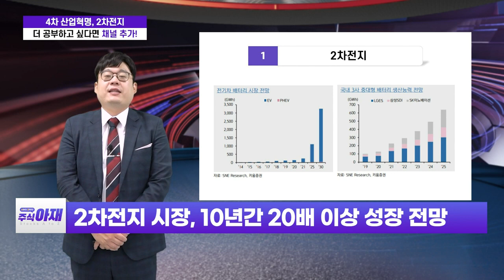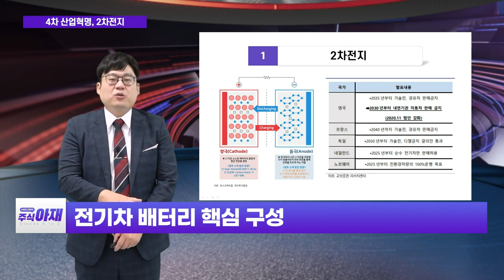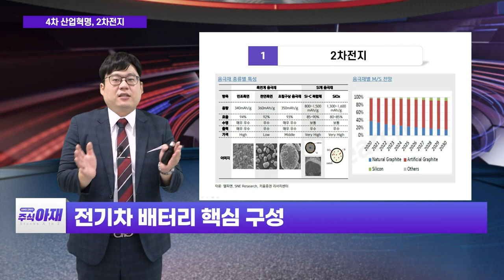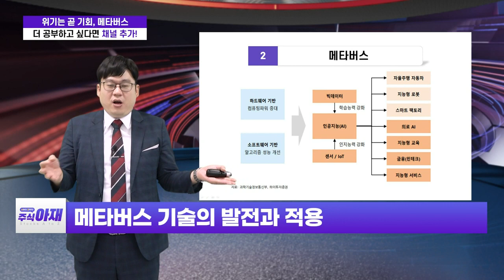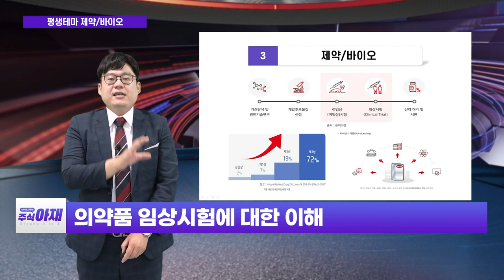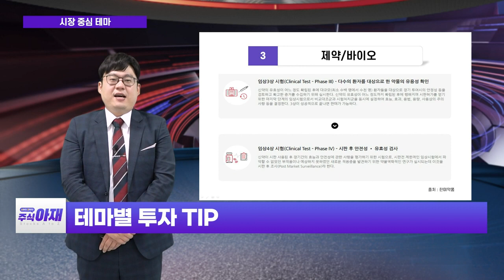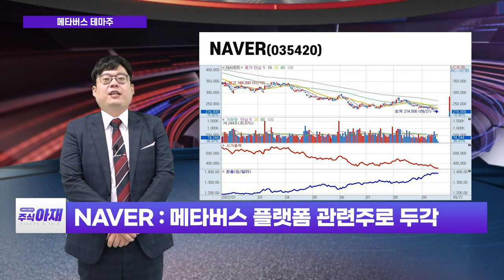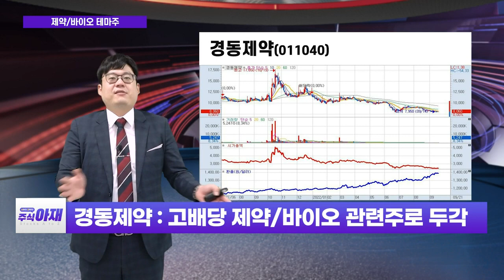솔브레인, NAVER, 경동제약... 시장 중심 테마... 2차전지, 메타버스, 제약/바이오_주식 아재 (20220924)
# 주식 A부터 Z까지: 시장 중심 테마... 2차전지, 메타버스, 제약/바이오